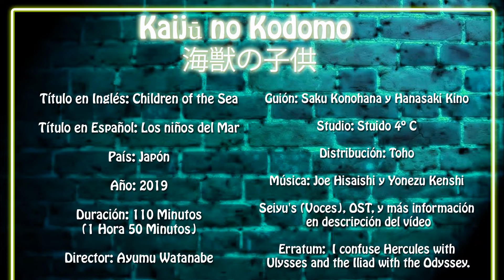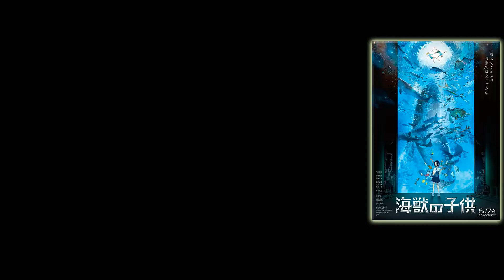Review: Anime Film Kaijū no Kodomo/海獣の子供 / Children of the Sea Japón 2019 Directed by Ayumu Watanabe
Anime Film basado en el manga homónimo de Daisuke Igarashi, donde una adolescente llamada Ruka, conoce a Umi y Sora.

Erratum: I confuse Hercules with Ulysses and the Iliad with the Odyssey.

Ficha Técnica:
Título: Kaijū no Kodomo / 海獣の子供
Título en Inglés: Children of the Sea
Título en Español: Los niños del Mar
País: Japón
Año: 2019
Duración: 110 Minutos (1 Hora 50 Minutos)
Director: Ayumu Watanabe
Guión: Saku Konohana y Hanasaki Kino
Studio: Stuido 4º C
Distribución: Toho

Seiyu’s (Voces):

Mana Ashida es Ruka Azumi
Hiiro Ishibashi es Umi
Seishu Uragami es Sora
Min Tanaka es Jim Cusack
Sumiko Fuji es Dede
Win Morisaki es Anglade
Goro Inagaki es Masaaki Azumi (Padre de Ruka)
Yu Aoi es Kanako Azumi (Madre de Ruka)

Sobre Daisuke Igarashi (五十嵐大介):
(Ahí se nombran los premios, que menciono en la review)
Sobre el Manga:
(Incluye la información del filme)

Sobre como tuvo que recortar el manga, para la adaptación:
(Lo menciona en la respuesta a la primera
pregunta)

Sobre la frase que menciono, en la que habla la complejidad de la composición de la música y que es de las pocas OST, que ha hecho fuera de Studio Ghibli:
(Id al apartado Score, dentro de Music)

Temas: 25
Tema Musical principal y Ending: Umi no Yuurei (The spirits of the sea) de Yonezu Kenshi

Meteorito que acabo con los dinosaurios y cayo en México:
Día del Mar (Umi no Honi) y Día de La Marina en Japón:
Día de La Marina (Id donde pone 海の記念日)
Maories y Pueblos del Mar (Polinesios):

Anime mencionado en la review, y que tienen crítica/review en el canal:
Fortune Favors Lady Nikuko (Esta incluido en prenominados a los pasados Oscar’s 2022)